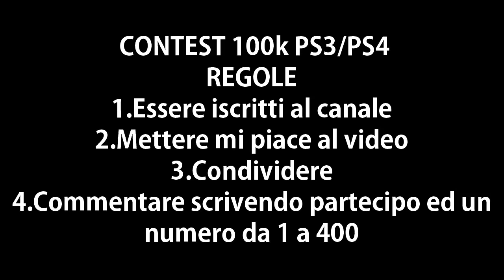(CHIUSO) Contest 100k PS3/PS4 #1 [FUT 14]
Regole
1.essere iscritti al canale
2.mettere mi piace al video
3.condividere
4.commentare con partecipo ed un numero da 1 a 400